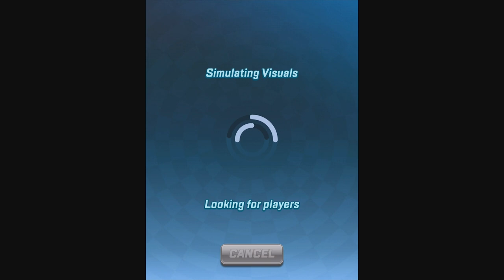Sonic Forces Speed Battle - Gameplay Walkthrough Part 9 - New Runner Big The Cat (iOS, android)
Sonic Forces Speed Battle - Gameplay Walkthrough Part 9 - New Update, New Runner Big The Cat (iOS, android)

World-famous SONIC THE HEDGEHOG is back! RUN and COMPETE with real players from around the world. Find out who is the MASTER of speed! SPRINT, DODGE, ATTACK and SET TRAPS versus other fans in this EASY and FUN MULTIPLAYER game. Download and start your battle NOW!